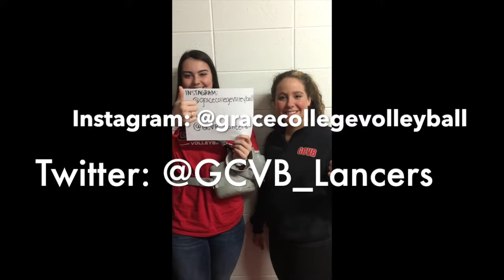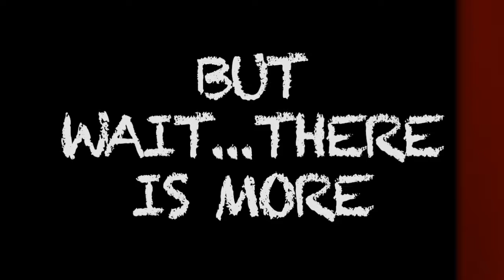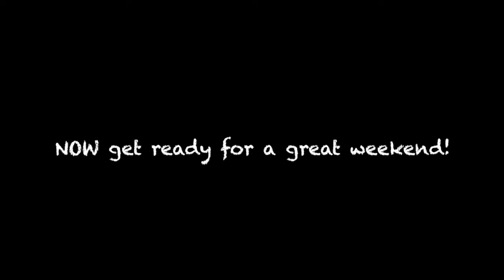Grace College Volleyball Lock In 2019 FINAL